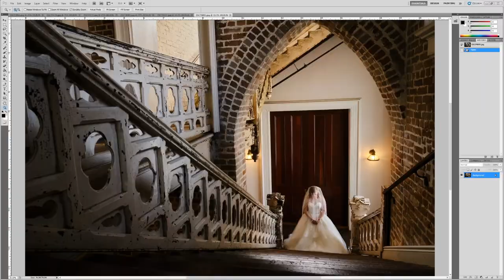Fuji XT3 FOOD PHOTOGRAPHY - *Lakeview Harbor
Food photography has always been a love of mine.  There are so many different aspects that go into capturing the food in front of you.  Where to put the shadows and highlights can make or break an image.  The image in the video is from a recent session with Lakeview Harbor.  They are a local staple in New Orleans so I was super excited to get the call to be their photographer.
***All images and video are captured with my Fuji XT3 camera.

The Bite Shot
We Eat Together

Code: JI0BCIVM